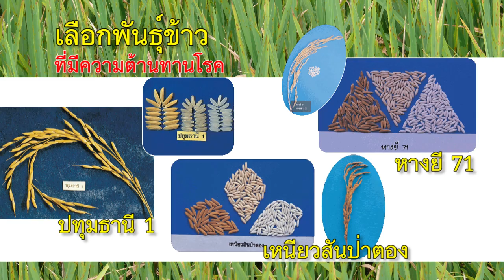มุมหมอพืช EP.33 : โรคใบจุดสีน้ำตาล ในข้าว สนใจติดต่อ Line ID : @unilife โทร.023995555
Call Center : 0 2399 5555